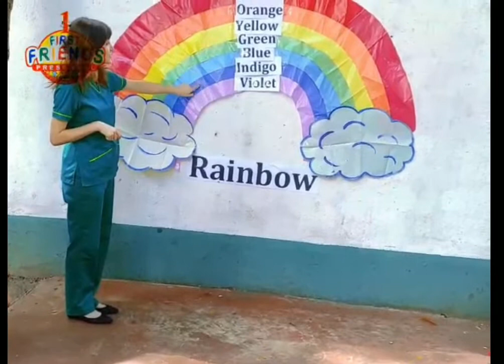Colours of the Rainbow